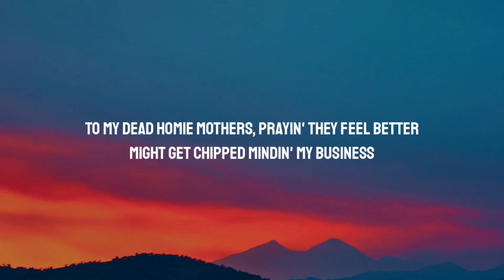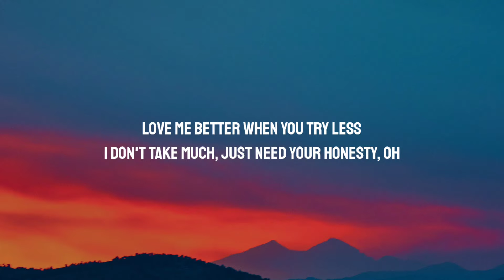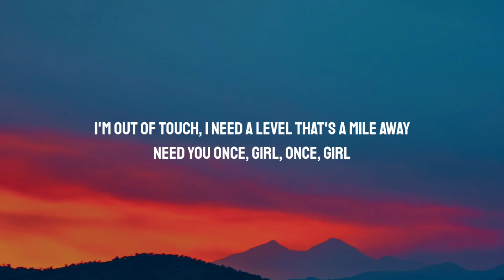SZA - Used (Lyrics) ft. Don Toliver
Lyrics:

[Intro: Norma Rowe]
Yeah, I'll cuss your ass out in a minute

Yes, I've been used to being used like this
Ain't no difference, I'm immortalized in my thoughts
Praise to the most high for protection
Over my most prized possessions
Talkin' 'bout my sanity's at a 6.7
Handin' out poinsettias
To my dead homie mothers, prayin' they feel better
Might get chipped mindin' my business
Might get chipped sharin' my vision
Might as well
Can you tell if it's even worth conversation?
Hit a prayer, do it even work?
All that's for real is forever
Moments stolen taste better

I been ridin', ridin' through this cold world
Thought you had another one, went and caught him with ol' girl
I feel like it's over
Something's callin' you, get closer
I'm out of touch, I need a level that's a mile away
Need you once, girl, once, girl
We're goin' out the way
Something callin' to get closer

Count my blessings twice as much
Let death stress me too much
Can't hide from pressure, too worried I'm livin' a lie
Can't trust nobody you ain't been broke with
Niggas love to break my focus, bitch, I'm Obi Wan
You caught in the maze, I
Thought it'd be easy to get myself what I needed, but it takes some time
And I'm out of patience, I burned it with you
Can't lose myself to your ego, I wanna say
Love me better when you try less
I don't take much, just need your honesty, oh
Love will work better when you confess
Feelings don't need discussion
Spend my life discoverin' new shit